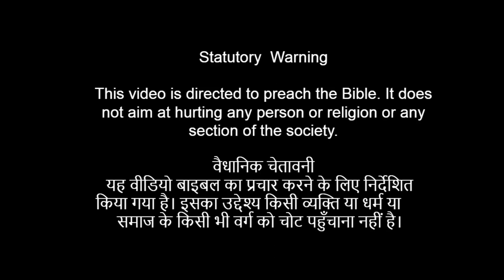यीशु खो गया - तेरा ध्यान किधर है?- The Lost Focus- Message by Pastor Bakshi | Dhariwal Church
एक विश्वासी के रूप में- यीशु मसीह हमारे जीवन का केंद्र बिंदु है। लेकिन कभी-कभी, जीवन इतना बोझिल हो सकता है कि हम अपना ध्यान भटक सकते हैं और अपनी सांसारिक चीजों को करते हुए यीशु को अपने जीवन के केंद्र से हटा सकते हैं । लेकिन पास्टर  बख्शी के इस संदेश के माध्यम से पवित्र आत्मा हमें याद दिलाता है कि हम वापस जाएं और अपने जीवन में यीशु को खोजें। वापस उसी मोड़ पर जाओ जहां हमने उसे छोड़ा था। आशा है कि यह संदेश आपके लिए वरदान साबित होगा। अपने कमेंट्स से हमें जरूर बताएं।
Key Verses:
लूका 2:41उसके माता–पिता प्रति वर्ष फसह के पर्व में यरूशलेम जाया करते थे। 42जब यीशु बारह वर्ष का हुआ, तो वे पर्व की रीति के अनुसार यरूशलेम को गए। 43जब वे उन दिनों को पूरा करके लौटने लगे, तो बालक यीशु यरूशलेम में रह गया; और यह उसके माता–पिता नहीं जानते थे। 44वे यह समझकर कि वह अन्य यात्रियों के साथ होगा, एक दिन का पड़ाव निकल गए : और उसे अपने कुटुम्बियों और जान–पहचान वालों में ढूँढ़ने लगे। 45पर जब नहीं मिला, तो ढूँढ़ते–ढूँढ़ते यरूशलेम को फिर लौट गए, 46और तीन दिन के बाद उन्होंने उसे मन्दिर में उपदेशकों के बीच में बैठे, उनकी सुनते और उनसे प्रश्न करते हुए पाया। 47जितने उसकी सुन रहे थे, वे सब उसकी समझ और उसके उत्तरों से चकित थे। 48तब वे उसे देखकर चकित हुए और उसकी माता ने उससे कहा, “हे पुत्र, तू ने हम से क्यों ऐसा व्यवहार किया? देख, तेरा पिता और मैं कुढ़ते हुए तुझे ढूँढ़ते थे?” 49उसने उनसे कहा, “तुम मुझे क्यों ढूँढ़ते थे? क्या नहीं जानते थे कि मुझे अपने पिता के भवन में होना अवश्य है?” 50परन्तु जो बात उसने उनसे कही, उन्होंने उसे नहीं समझा। 51तब वह उनके साथ गया, और नासरत में आया, और उनके वश में रहा; और उसकी माता ने ये सब बातें अपने मन में रखीं।
52और यीशु बुद्धि और डील–डौल में, और परमेश्‍वर और मनुष्यों के अनुग्रह में बढ़ता गया।
As a believer - Jesus Christ is the focal point of our lives. But at times, life can be so taxing that we may loose our focus and loose the sight of Jesus and carryon doing our mundane stuff. But the Holy Spirit through this message by Pastor Bakshi reminds us to go back and find Jesus in our lives. Go back to the same turn where we left Him. Hope this message is a blessing to you. Do let us know by your comments.

Buy a heavy Quality Jesus Inside Hoddie click the

निम्नलिखित हमारे बैंक का विवरण हैं:
Account Name: The Well Diggers Ministry
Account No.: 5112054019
Bank: Kotak Mahindra Bank
Branch: Mormugao, Goa
IFSC Code : KKBK 0002493
UPI : thewelldiggers@okhdfcbank
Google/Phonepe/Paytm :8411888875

Service
Every Sunday :Village Shahpur (Razadiyan Da Khu), Dhariwal, Punjab. District. Gurdaspur